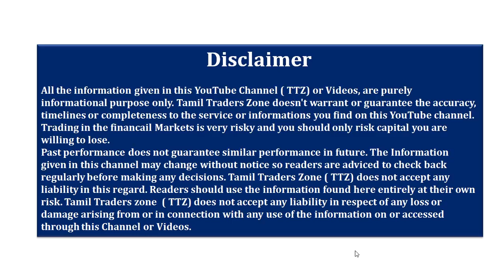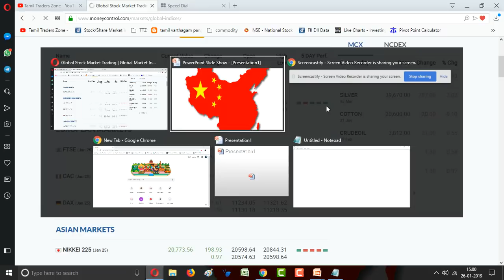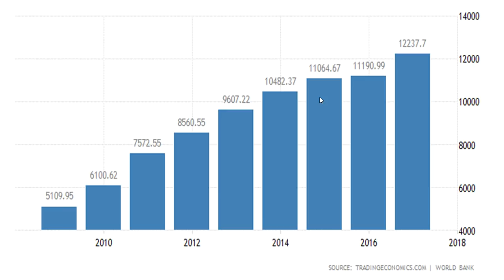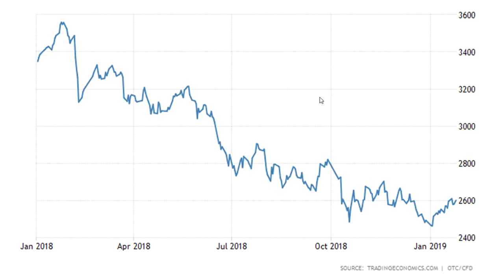CHAPTER 61|FUTURES TRADING|NIFTY 50 என்றால் என்ன ?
Saranya
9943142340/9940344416